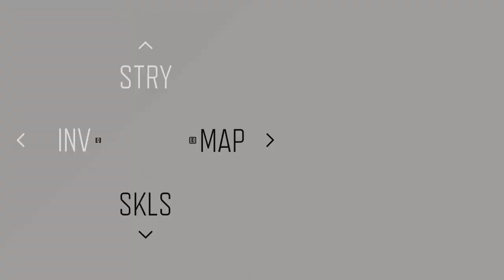DAYS GONE Walkthrough Gameplay Part 12 (PC)